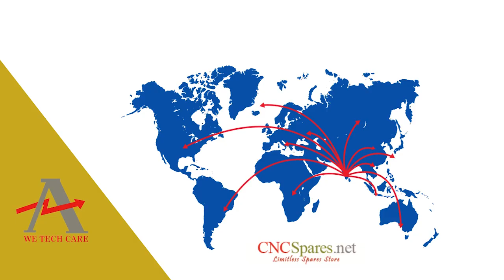Schneider Electric ATV71HC11N4 Drive